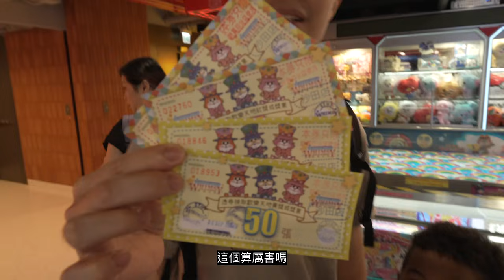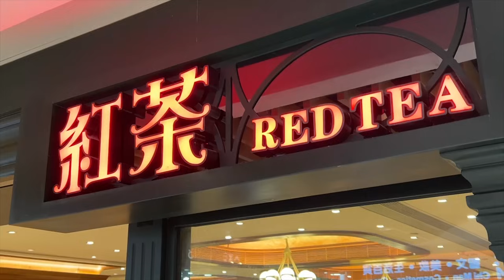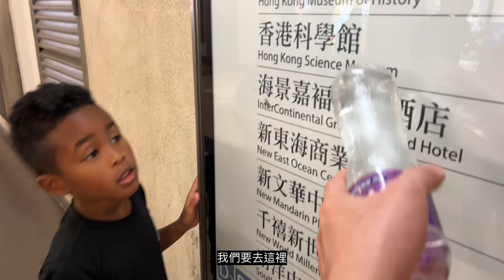我的台灣家人來香港啦🧑🏾‍🦱🧑🏿‍🦱👩🏻一場不完美但又完美的香港行🫶🏿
我的台灣家人來香港啦
真的是非常難得
雖然說這幾天的天氣非常瞎
一下大熱天
一下下大雨
讓原本的計畫真的是全都亂掉
加上帶著兩隻小屁孩
真的是沒辦法
只能讓這次的旅行從計劃滿滿
變成超級隨便
想走就走 想躺就躺的
不完美 但又完美的香港行啦😎